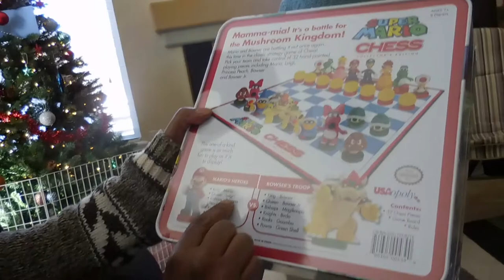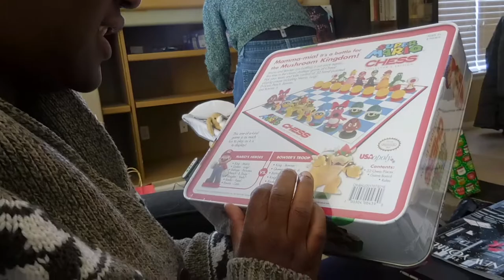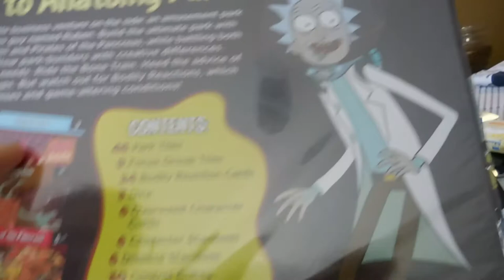Colorado Road Trip 🚗|| Part 5 || Merry Christmas🎄 || Amanda LaVlog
Colorado Road Trip day 5

Merry Christmas! Thanks for checking out this vlog! Our Christmas 2017 was spent opening gifts, Skyping with family far away and making memories with our new nephew.